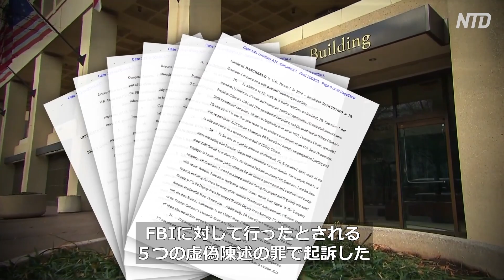〈字幕版〉作家「ダーラム氏はロシア人から答えを引き出すつもり」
米当局は2016年の大統領候補ドナルド・トランプ氏についてFBIに嘘をついた疑いがあるとしてロシア人男性を逮捕・起訴した。このロシア人は、FBIが当時トランプ氏を調査するために使用した悪名高きスティール文書の重要な情報源だった。
報道をご覧ください。
預金種目：普通預金
口座番号：2158157
口座名義：ﾄｸﾋ)ｴﾎﾟｯｸﾒﾃﾞｨｱ